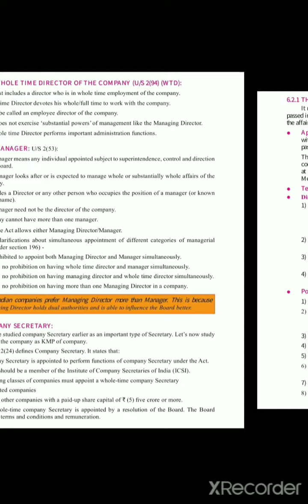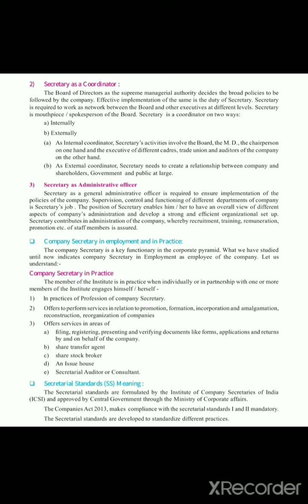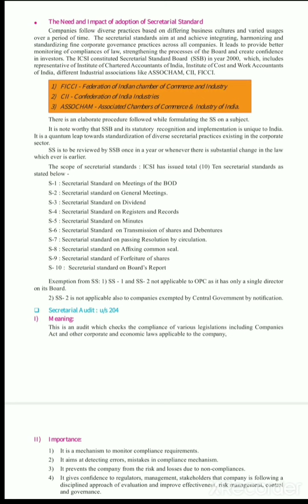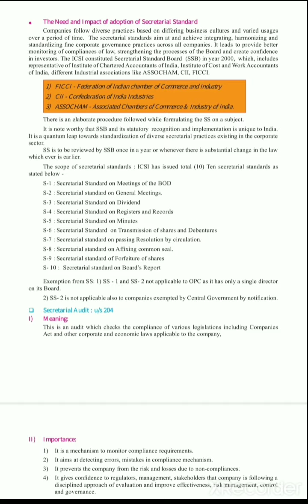SP|Chapter 6|Directors and Key Managerial Personnel of a Company|Secretarial Standard